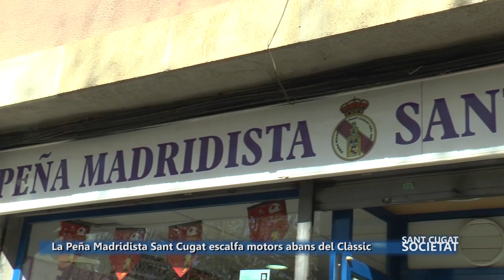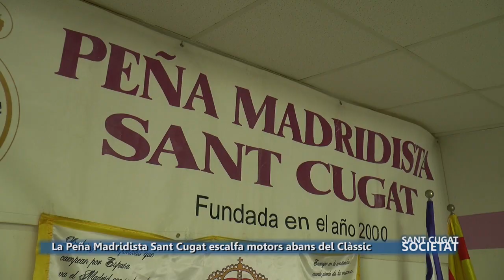Peña Madridista Sant Cugat